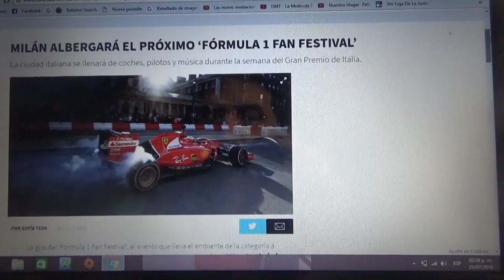La ciudad de Milán albergará el próximo "F1 fan festival"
El evento se hará para la semana del GP de Italia